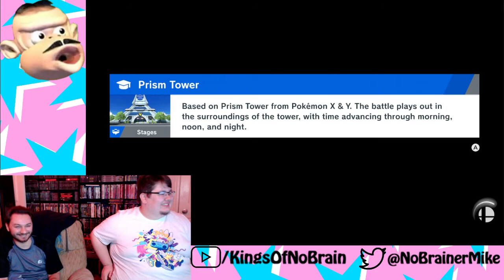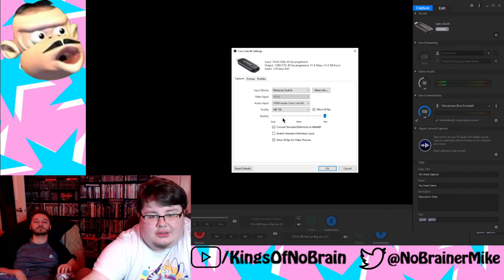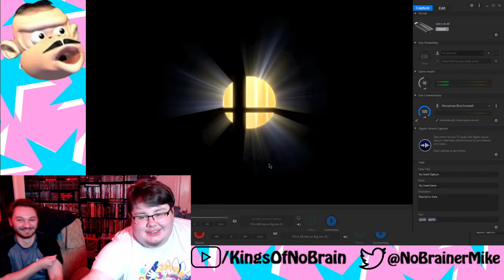Encore!: Fatal Woomy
The boys play the new Smash update.